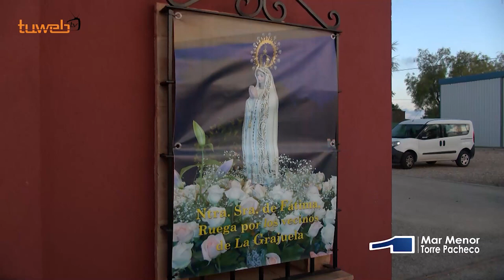14.05.24. La Grajuela tuvo gran protagonismo vecinal sus fiestas en honor a la Virgen de Fátima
La Grajuela celebró con gran protagonismo vecinal sus fiestas patronales en honor a la Virgen de Fátima.

La Grajuela celebró este pasado fin de semana sus fiestas patronales en honor a la Virgen de Fátima, así el sábado se llevó a cabo un día de convivencia con los vecinos con una elaboración de embutidos “a la antigua usanza” y un almuerzo, para posteriormente continuar con una comida vecinal con una parrilada. Los más pequeños de la casa también disfrutaron con juegos infantiles, y la actuación de Café-Teatro y baile por la tarde.
La procesión con la imagen de patrona la Virgen de Fátima, recorrió las calles de la pedanía hasta llegar al Centro Cívico, acompañada por vecinos y fieles, entre los que se encontraba el Alcalde de San Javier, José Miguel Luengo junto a miembros del equipo de gobierno, la noche acabó con “El humor de los Quillos”.

El domingo se ofició una santa eucaristía en honor a la patrona oficiada por el párroco del municipio Juan Prieto.

 Unas fiestas que un año más volvieron a poner en valor las tradiciones de los vecinos de esta pedanía sanjaviereña en un ambiente familiar